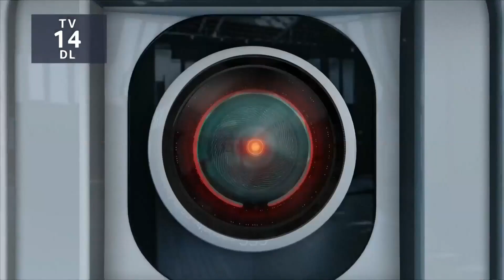La Casa de los Famosos 2, Episodio 5: Panel de lujo | Telemundo Entretenimiento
Video oficial de Telemundo Entretenimiento. Los invitados especiales, Alicia Machado, Roberto Palazuelos, Yolanda Andrade y Omar Chaparro, analizan los mejores momentos de La Casa de los Famosos 2. Además, los inquilinos salvan a un nominado.

La Casa de los Famosos Nueva Temporada
La Casa de los Famosos está lista para recibir a las grandes estrellas que se unen a la tan esperada nueva temporada que estrena en vivo el martes, 10 de mayo a las 7pm/6c por Telemundo. El reality regresa con episodios repletos de drama de la mano de personalidades icónicas que vivirán bajo el mismo techo en total aislamiento y rodeadas de cámaras y micrófonos que capturarán cada uno de sus movimientos.

Con más de 50 cámaras escondidas y 60 micrófonos, todos sus movimientos serán capturados las 24 horas del día, los 7 días de la semana, mientras comen, duermen, comparten baños, tienen conversaciones íntimas y enfrentan tareas domésticas, desafíos de nominación y ceremonias de eliminación. Los televidentes pueden presenciar las alianzas dinámicas, rivalidades y romances mientras estas personalidades compiten para llevarse a casa el gran premio en efectivo. Cada semana, el voto del público determinará qué celebridad saldrá de la casa, y también seleccionará al favorito que será coronado como el ganador al final de la competencia.